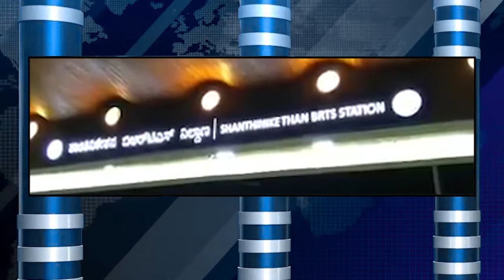27 3 2019 5 30 news part 1